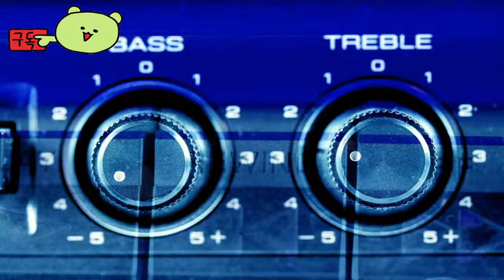리트리벌 ( Retrieval ) 출시 기대작 '검색' 공식 2024 게임 예고편 _Gamescom 2024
🎀Supported Languages

영어 ✔ ✔ ✔
프랑스 국민 ✔  ✔
이탈리아 사람 ✔  ✔
독일 사람 ✔  ✔
스페인어 - 스페인 ✔ ✔ ✔
간체 중국어 ✔  ✔
한국인 ✔  ✔
일본어 ✔  ✔
노르웨이 인 ✔  ✔
포르투갈어 - 브라질 ✔  ✔
러시아인 ✔  ✔
터키어 ✔  ✔
아라비아 말 ✔  ✔

🕹️Game content
PlayStation®에서 수상한 공포 어드벤처 게임인 Retrieval을 경험하세요. Hana Loshe와 함께 어둠 속으로의 위험한 여정을 떠나 비밀을 밝히고 먼 행성 Ryhalian에서 무서운 도전으로 가득한 깊은 드라마 스토리에 맞서세요.

⚡Game Developer
 333 Studios